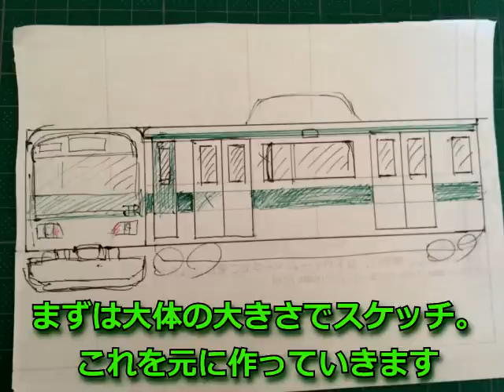山手線E231系を編んでみた【あみぐるみ】amigurumi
I knit Yamanote Line.　Yamanote Line is a train of Japan.
山手線をデフォルメして編んでみました。後ろの顔はE205系です。

ふみきりアニメという概念を2009年に作り出した踏切の人(macaroni69n)と申します。
あみぐるみと童謡と子育て情報の動画も投稿しています。

何故か2歳の子どもに人気らしいですよ。
踏切ふみっきー君と一緒に踊りましょう♪

【おすすめ】踏み切り再生リストはこちら

★踏切デザインTシャツ・グッズ販売していますかんかん♪